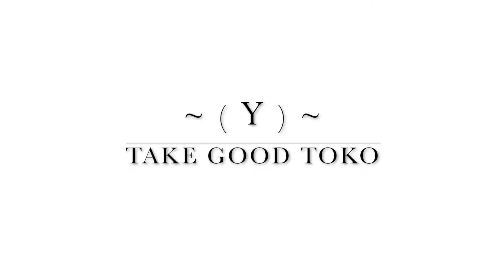O.A.FILM / DVD " Y " 〜 Take good Toko〜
Directed by Koichi Miyamoto
SKATEBOARD DVD 2007 (Y)  ~Take good Toko ~
( 良いところ撮り)
A Koichi Miyamoto Film
 ~ Cast ~
Yuya Ono
Munekazu Kitajima
Kota Ikeda
Akira Miaki
Koichiro Uehara
Yuki Omori
Toshiyuki Tanaka
Jiro Tomiie
Nobuhiro Tsutsumi
Ryo Takahata
Koichi Miyamoto a.k.a Yagai
Yoshihiro Omoto/Deshi
Sochi Osabe
Keisuke Yamaguchi
Ryuichi Okumura
Akihito Nishiya
Nei Horie
Futoshi Tokuyama
Kenta Kawamura
Soichiro Kanamori "FRANK "